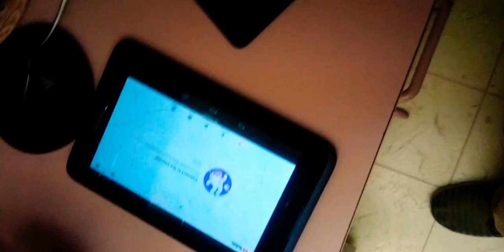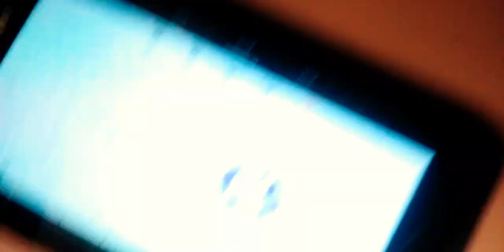Assurance Wireless Unlimited Data Wiko Ride U307es Lifeline Free Cellphone Obama Phone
obamaphone lifeline wiko This new Wiko Ride U307es is danknugz for an Obama Phone. 8.75Gb of 4G Data for like 3 months then 5Gb but so what you'll have your stimuluspackage by then if you haven't spent it on weed. It's the Wiko Ride U307es. 16gb internal m0therd1sk and can hold up to 32Gb Micro Sd card. Enough for everyones baby momma's. 2G Quad Core Processor, runs Android 9, can be rooted etc etc. Good phone if you need one. Contact your local Lifeline Administrator.